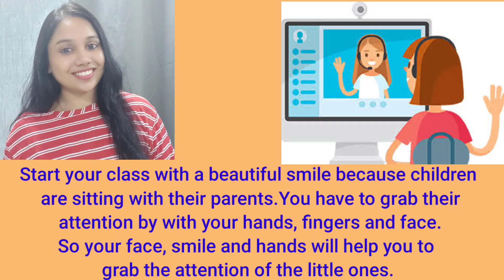Tips and tricks for online class/How to make online class enjoyable/For Pre-primary & Primary kids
Tips and tricks for online class/Activities to start the online class/For Pre-primary & Primary kids

Greetings!
Hello all! I am here again with another video. In this video, I have talk about how you can make your class enjoyable, interesting and exciting, types of questions asked to kids to get enagage in class and grab their attention.

Happy learning.